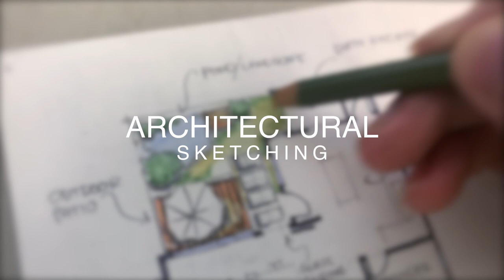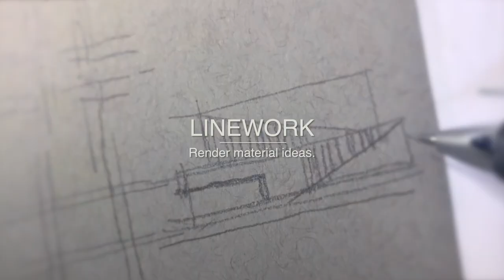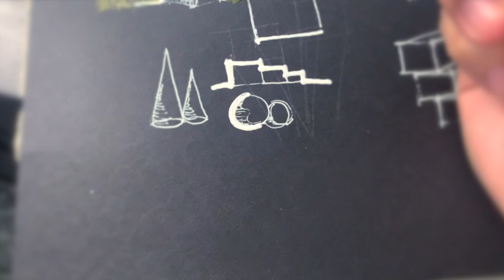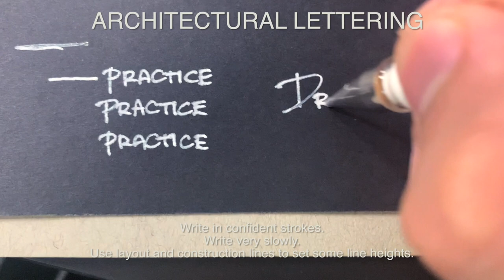Quick TIPS AND TOOLS For Architectural Sketches | Pinoy Photoshop Artist TV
Quick TIPS AND TOOLS For Architectural Sketches | Pinoy Photoshop Artist TV. Leave a LIKE for more. 👍 PLEASE SUGGEST ANYTHING